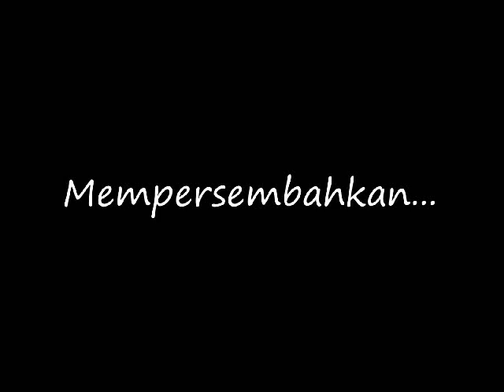FTRN TEATER KERLIP SMANSA KOTA JAMBI BB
CV :

SANGGAR SENI KERLIP merupakan basis ekstrakurikuler di SMA Negeri 1 Kota Jambi yang masih terus mengembangkan eksistensinya hingga saat ini. Terhitung sejak didirikannya KERLIP pada 15 Januari 2000, berpuluh-puluh karya sudah dihasilkan dalam proses disetiap tahunnya dari generasi ke generasi. Karya-karya dalam bentuk sastra, musikalisasi puisi, dan khususnya teater selalu disuguhkan dengan proses yang sangat diperhitungkan. Terlepas dari berkarya, KERLIP juga tidak melewatkan event-event seni baik sebagai pengisi acara, peserta, bahkan apresiator seni. Berkat konsistensi terhadap event seni yang ada, maka banyak pula penghargaan yang diraih baik pada tingkat lokal, regional, maupun nasional di setiap tahunnya.

Di bidang TEATER :
- Sutradara terbaik OTF (Oranye Teater Festival) ‘06
- Aktris terbaik OTF (Oranye Teater Festival) ‘06
- Penata artistik terbaik OTF (Oranye Teater Festival) ‘06
- Juara II OTF (Oranye Teater Festival) ‘08
- Nominasi aktris terbaik OTF (Oranye Teater Festival) ‘08
- Juara III Lomba Teater FKIP UNJA ‘10
- Penampilan Terbaik I FTR (Festival Teater Remaja) ‘10
- Pemeran Wanita Terbaik I FTR (Festival Teater Remaja) ‘10
- Penata Artistik Terbaik II FTR (Festival Teater Remaja) ‘10
- Sutradara Terbaik II FTR (Festival Teater Remaja) ‘10
- Pemeran Pria Terbaik II FTR (Festival Teater Remaja) ‘10
- Naskah Terbaik III FTR (Festival Teater Remaja) ‘10
- Penata Musik Terbaik III FTR (Festival Teater Remaja) ‘10
- Juara I FLS2N cabang lomba drama tingkat provinsi 2012
- Peserta FLS2N cabang lomba drama tingkat nasional di Medan 2012
- Peserta FTRN ISI Yogyakarta 2013
- Pementasan Tunggal Si Bakhil 2015

Di bidang MUSIKALISASI PUISI :
- Juara I Musikalisasi Puisi UNJA ‘06
- Harapan I Musikalisasi Puisi Pusat Bahasa ‘09
- Juara I Musikalisasi Puisi UNJA EXPO (ex.IK) ‘10
- Juara II Musikalisasi Puisi “Balai Bahasa” ‘10
- Juara I Musikalisasi Puisi Bulan Sastra HIMABINDO UNJA '11
- Juara I Musikalisasi Puisi Gelar Seni Budaya IAIN JAMBI '11
- Juara I Musikalisasi Puisi Pusat Bahasa '12
- Harapan II Musikalisasi Puisi Se Sumatera '12
- Juara II Musikalisasi Puisi Pusat Bahasa '13
- Juara I Musikalisasi Puisi Pusat Bahasa '14
- Harapan I Musikalisasi Puisi Se Sumatera '14
- Harapan I Musikalisasi Puisi tingkat provinsi '15

Lainnya :
- Ekstrakulikuler terbaik im3 haiskulizm majalah hai ‘09

Dan banyak lagi prestasi-prestasi baik di bidang Sastra dan Puisi yang diraih secara perorangan.